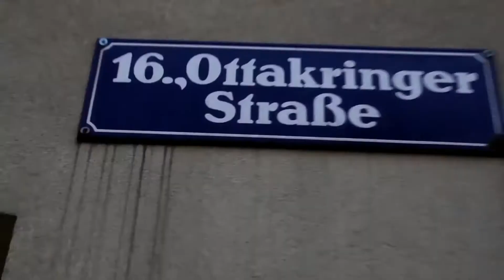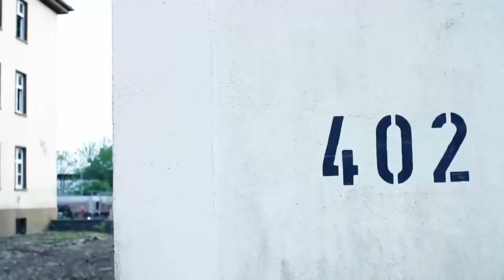Deutsche Skandal-Rapper aus dem Balkan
immer mehr junge deutsche Rapper aus Ex-Jugoslawien erobern die deutsche und österreichische HipHop Szene.Sie sind jung,hungrig und sexy.Viele von den Balkan Rapern sind hier geboren oder aus dem Krieg in Ex Jugoslawien geflüchtet.
kurze Ausschnitte ohne aus Musikvideos von:
Tony der Assi
Celo und Abdi_
Haze
Drob Dynamic
Das Bo
Sorry Saba Brate musste ich rausscheiden da youtube angezeigt hat das seine Firma geklagt hat.
Wen findet ihr am besten?
Wer hat gar kein Talent?
schreibt es mir in den Kommentaren und bei 20 likes kommt Teil 2 raus
liebe Grüsse euer Don Kantar alias history2go kosovo Freunde unterstützt unseren Kanal damit wir mehr Content und vor allem Videos öfter und besserer Qualität rausbringen können.Aber dafür fehlt uns noch gutes Equipment.Paar Euro monatlich auf Patreon.com oder eine Paypal Spende würde uns schon viel bedeuten!
bleibt gesund euer